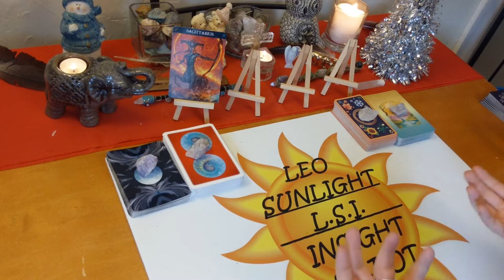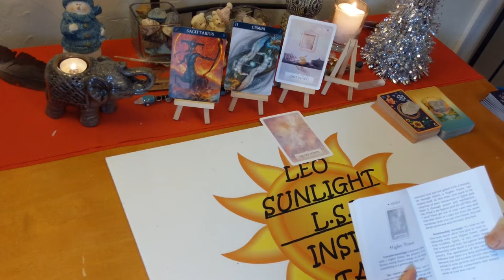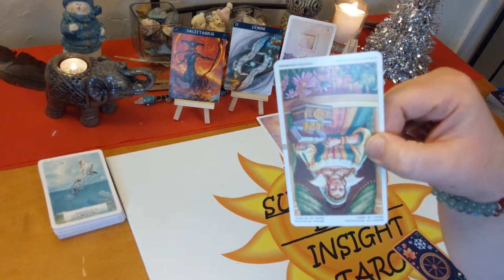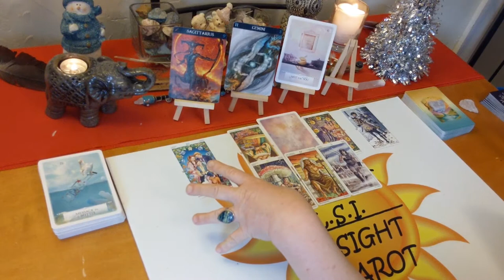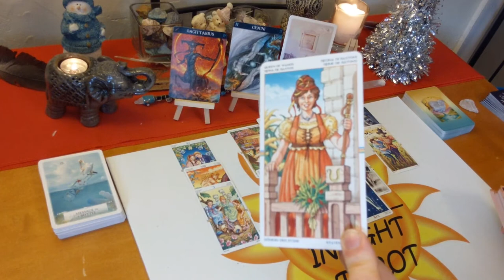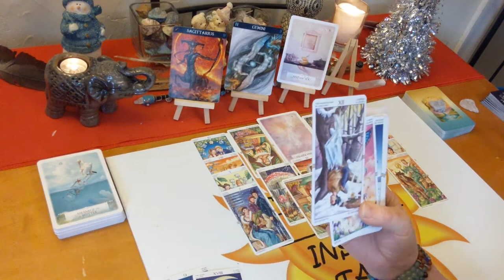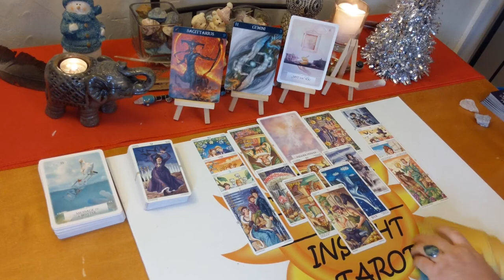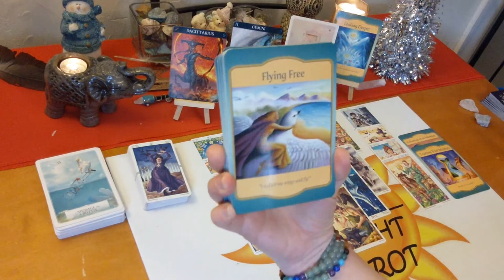Sagittarius "Feeling Trapped & Bound" General Forecast January 2020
♐Sagittarius♐ Tarot & Oracle Card Forecast reading for January 2020. A look at what is going on in your life right now be it love or general.